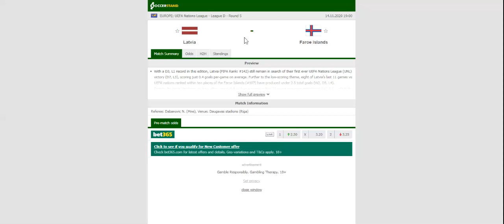LATVIA VS FAROE ISLANDS PREDICTION & BETTING TIPS - 14/11/2020